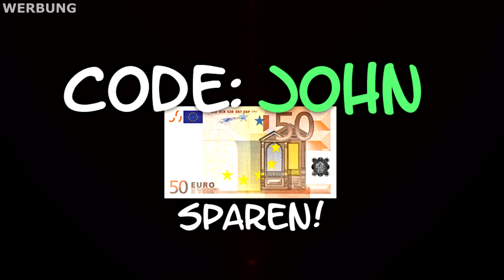OMID & JOHN SNIPEN gegen ABONNENTEN..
✘AIM Chairs ✘AIM Controller ᵂᴱᴿᴮᵁᴺᴳ

12116 Berlin